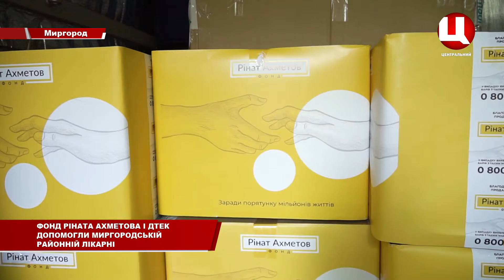ДТЕК допоміг Миргородській районній лікарні